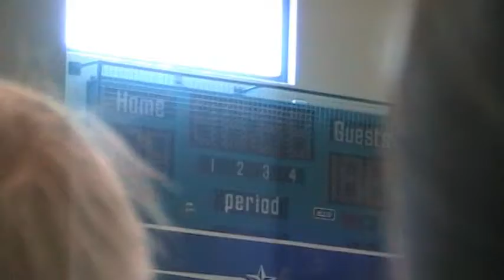John McCain in Reno 5/28/08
This is the first of 8 clips of John McCain's town hall meeting in Reno/Sparks, Nevada, at the Boys and Girls Club.